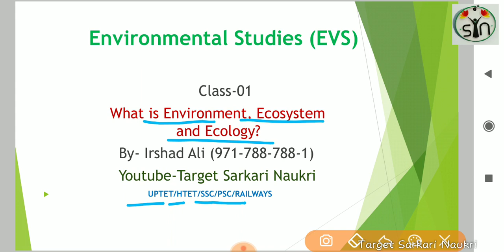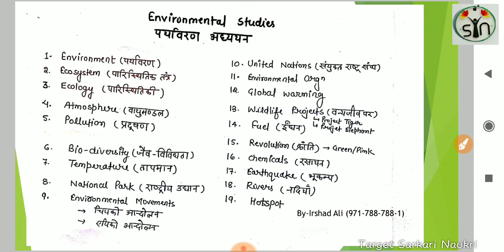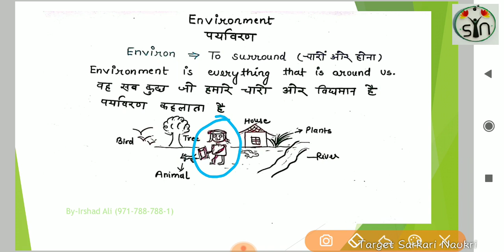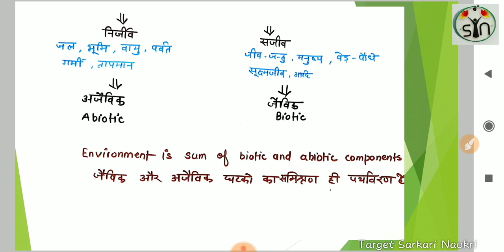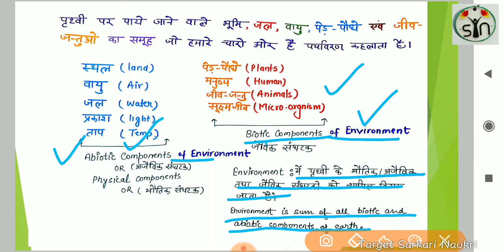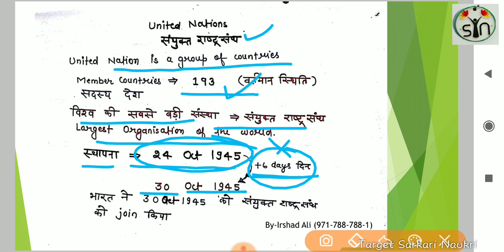(Part-1) पर्यावरण II EVS Notes 2019 II Environment II UPTET II Supertet II Lower PCS II NVS II KVS